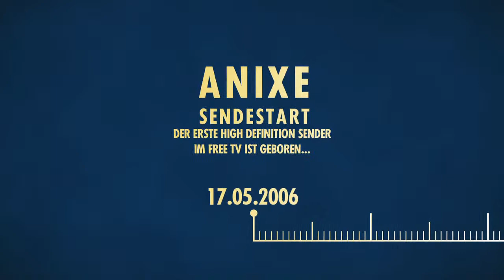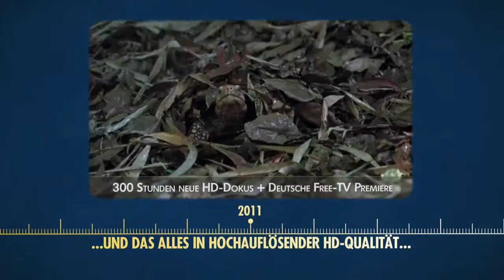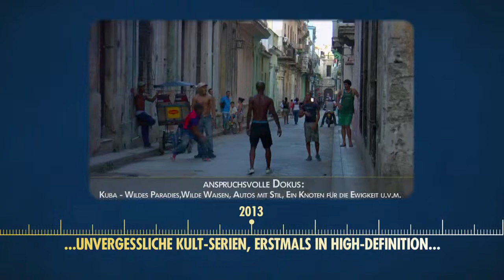Die ANIXE Timeline (2006-2013)